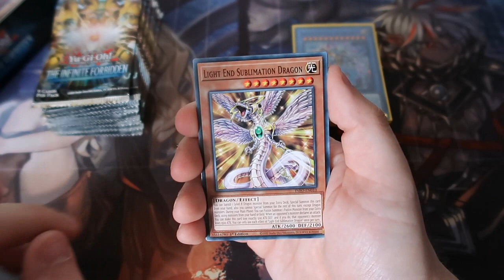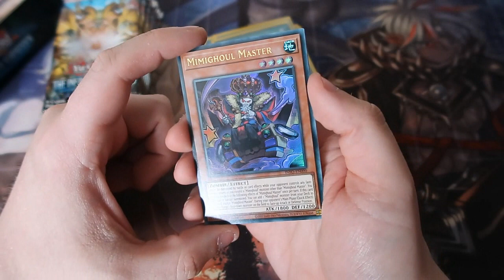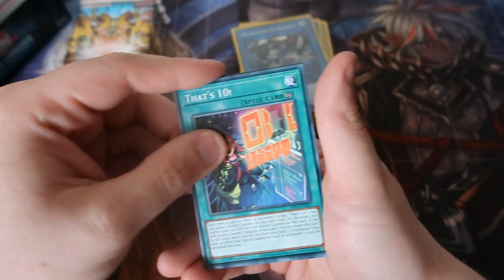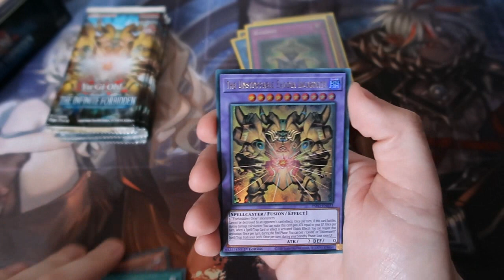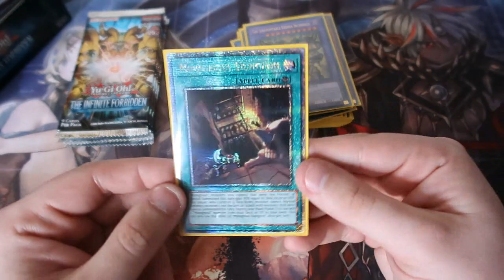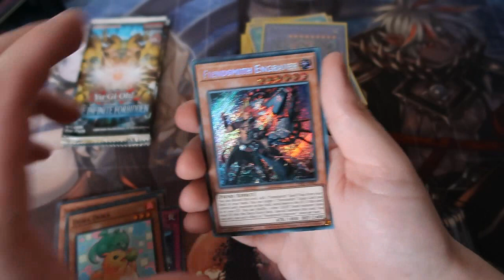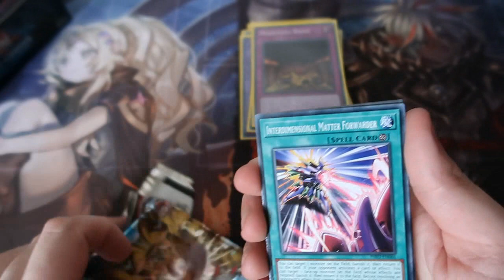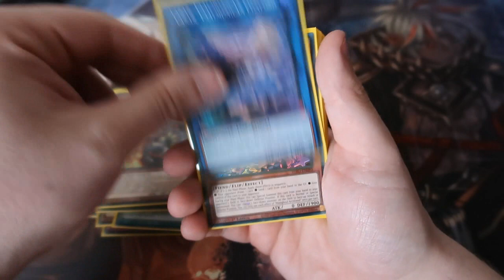Yugioh Pack Opening Infinite Forbidden Box OMFG Aaaaa 2 of 2